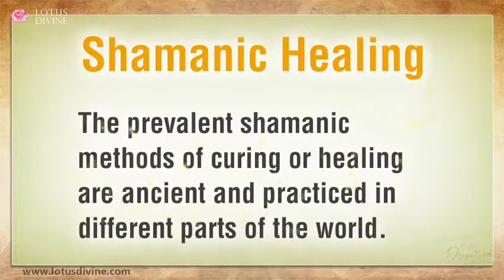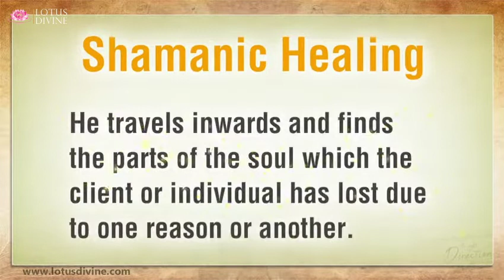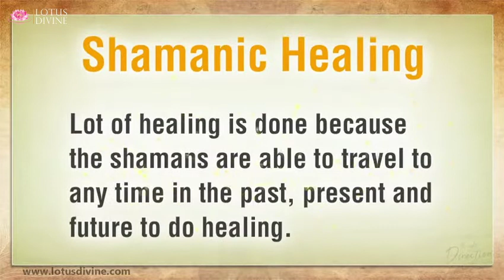Shamanic Healing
"Shamanic therapy is a healing method that deals with the healing of the soul. This method uses mysterious methods and methods in order to heal an individual. Many shamanic healing techniques are common and have been practiced around the world for centuries. A shaman uses a variety of techniques to retrieve a person's soul. The Shaman works in a state called trance, which is a mental condition that allows for healing and cure. He travels through time and finds the missing pieces of the soul. He journeys inwards, searching for the parts of the person or client who has lost them due to some reason. He uses various techniques to find and restore the parts of the spirit that are missing or destroyed. The shaman negotiates with the person or individual to return these parts.

Once this has been accomplished, the person whose soul was restored must do the work of organizing the missing parts and creating a whole new soul. The person then has to decide what that aspect can teach him. Reiki can play a vital role at both the points for receiving and integration. When Reiki can be given at the time that the soul is being received, this is when the client or person is much more open to receiving the missing part of the soul.

Reiki still plays an important role for those who have received the soul. It aids clients in rebuilding their lives and facilitates assimilation. Reiki is actually responsible for the integration of the soul parts that were lost. It can be brought back by the healer and the client. Reiki is an essential and constructive tool in the acceptance, integration, and maintenance of one's soul identity.

The practice of astral traveling, which the shamans use to travel around the world, is known by them, shamans. Shamans are able to go to any point in the future, past, or present to do the healing. This allows them to do a lot of healing. Shamanic healing can help Reiki and Reiki in turn is empowered by Shamanic Healing.